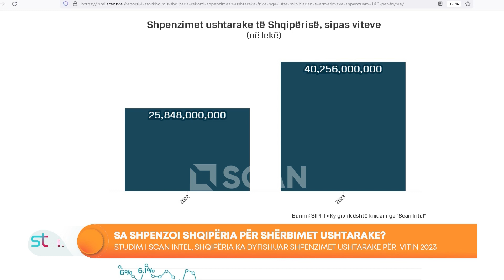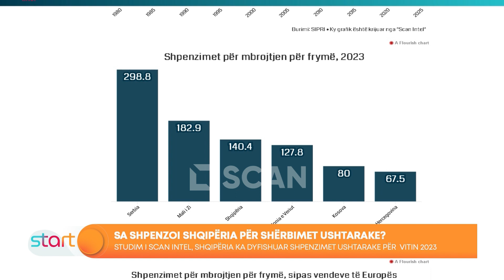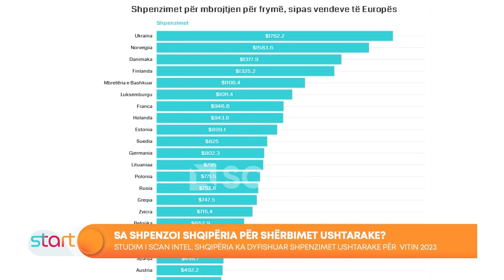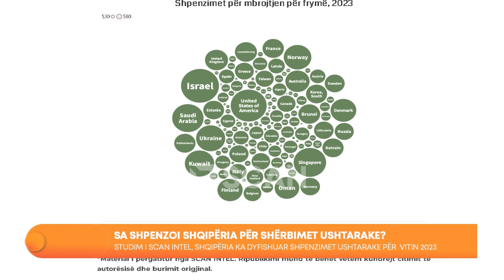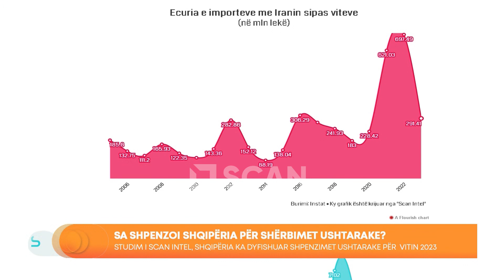Sa shpenzoi Shqipëria për shërbimet ushtarake? - START 26/04/2024